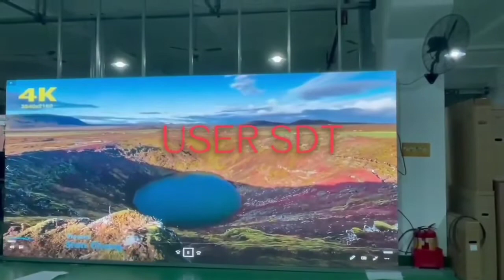Aging test for P2 5 LED screen